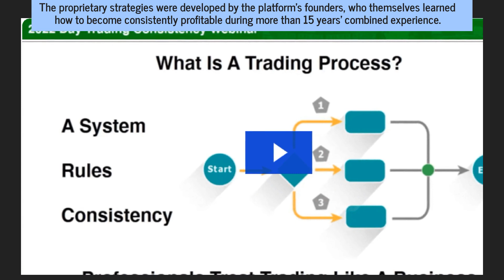Market Cycles & Short-Biased Day Trading; Learn Proprietary Strategies With This Community Chatroom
Learn how to integrate market cycles into a consistently profitable short-biased strategy with professional day trader education at My Investing Club. for more information.